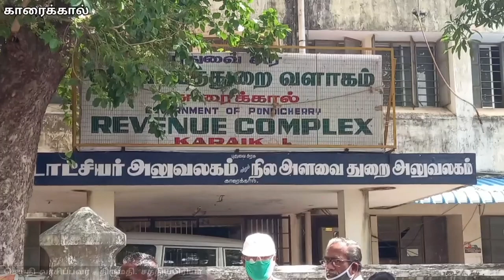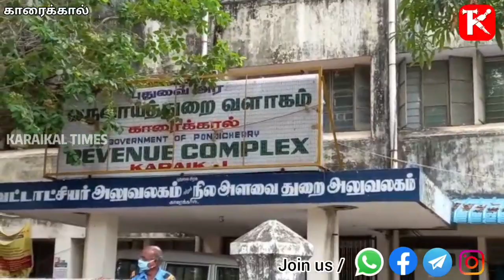Karaikal Times.Com - கலால்துறை காவலருக்கு கொரோனா தொற்று. வருவாய்த்துறை அலுவலகம் மூடல்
காரைக்கால் கலால்துறையில் காவலராக பணியாற்றி வரும் ஒருவர், கடந்த சில தினங்களுக்கு முன்பு ஒரு துக்க காரியத்திற்காக வெளியூர் சென்று விட்டு வந்ததாக கூறப்படுகிறது. இந்நிலையில் அவருக்கு தொண்டை வலி ஏற்பட்டுள்ளது. வலியால் அவதிப்பட்டு வந்த அவர், நேற்று முன்தினம் காரைக்கால் அரசு பொது மருத்துவமனைக்கு சென்று காட்டி உள்ளார். அப்பொழுது அவருக்கு கொரோனா தொற்று ஏற்பட்டு இருக்கலாம் என்ற சந்தேகத்தின்பேரில் சளி மற்றும் உமிழ்நீர் மாதிரி எடுக்கப்பட்டு பரிசோதனைக்கு அனுப்பி வைக்கப்பட்டது. நேற்று இரவு பரிசோதனை முடிவு கிடைக்கப் பெற்றது. அப்பொழுது அவருக்கு கொரோனா தொற்று உறுதி செய்யப்பட்டது. அதைத் தொடர்ந்து அவர் காரைக்கால் அரசு பொது மருத்துவமனை கொரோனா வார்டில் அனுமதிக்கப்பட்டார். இதையடுத்து இன்று காலை கலால்துறை காவலர் அறை அமைந்துள்ள வருவாய்த்துறை வளாகம் மூடப்பட்டது. அங்கு தாலுகா அலுவலகம், நிலஅளவைகள் பிரிவு மற்றும் சர்வே அலுவலகங்கள் உள்ளன. அலுவலகங்கள் மூடப்பட்டதால் சான்றிதழ்கள் பெறுவதற்காக வந்திருந்த பொதுமக்களும், மாணவ-மாணவிகளும் சான்றிதழ் பெற முடியாமல் ஏமாற்றம் அடைந்தனர். இந்நிலையில் வருவாய்த்துறை வளாகத்தில் காரைக்கால் நகராட்சியினர் கிருமி நாசினி தெளிக்க வருவதாக கூறப்பட்டது. ஆனால் மாலை 4.00 மணி வரை கிருமிநாசினி எதுவும் தெளிக்கப்படவில்லை. அதுபோன்று வருவாய்த்துறை வளாகம் மூடப்பட்டாலும் மாடியில் உள்ள சர்வே பிரிவு மட்டும் திறந்திருந்தது. இதுகுறித்து நிர்வாகத்தின் கவனத்திற்கு கொண்டு செல்லப்பட்டதை தொடர்ந்து உடனடியாக அந்த அலுவலகத்தையும் மூடும்படி துணை கலெக்டர் உத்தரவிட்டார். அதையடுத்து சர்வே அலுவலகமும் மூடப்பட்டது. தாலுகா அலுவலகத்திற்கு வந்த பொதுமக்களிடம் திங்கள்கிழமை வரும்படி கூறி அனுப்பி வைக்கப்படுகின்றனர்.